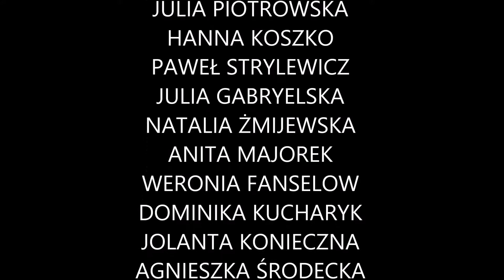10 lat GJP2 - PANTA RHEI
0 października br. nasze Gimnazjum celebrowało Jubileusz nadania imienia słynnego Polaka, dziś Świętego Jana Pawła II. To okazja, dla której gimnazjaliści, absolwenci, nauczyciele, przedstawiciele władz gminy oraz liczna grupa przyjaciół szkoły przybyło na tę wyjątkową uroczystość...